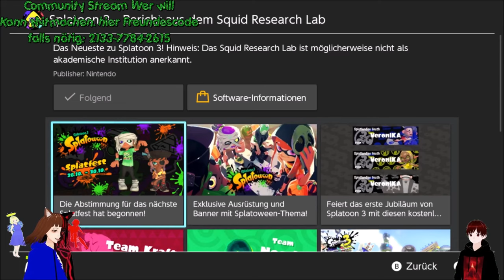Splatfest: Zombie Vs Skelett Vs GESPENST 🧠💀👻 | SPLATOON 3 🔫🎨 | DEUTSCH | GERVTUBER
Splatoon 3 Splatfest deutsch:

Heute mischen wir beim neuesten Splatfest mit. Mit dem Thema: mit wem wärst du am liebsten befreundet: Zombie, Skelett oder Gespenst . und wir kämpfen für Team Gespenst.